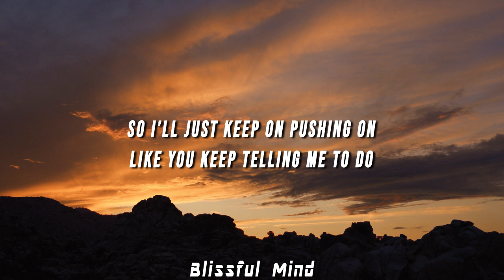CJH - READY (Lyrics)